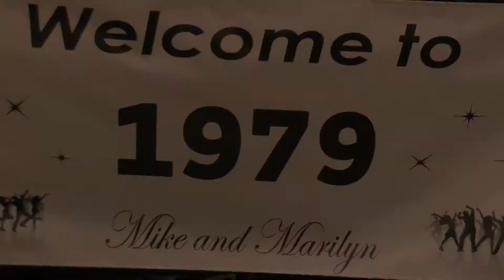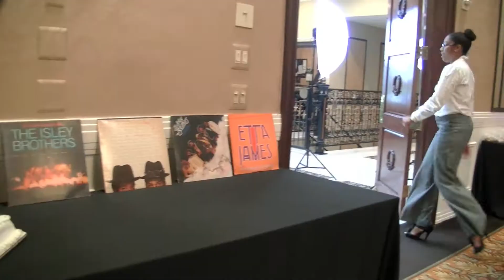Mike and Marilyn Griggs 30th Anniversary Party